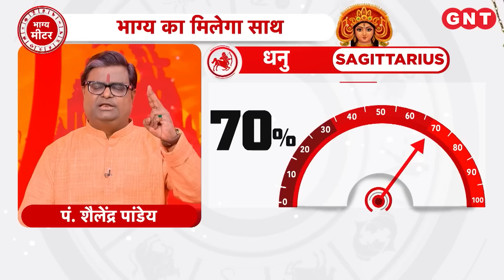Aaj Ka Rashifal 29 मार्च 2023: सभी राशियों के लिए कैसा रहेगा आज का दिन | Horoscope Today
Daily Horoscope 29 मार्च 2023: इस वीडियो में ज्योतिष शैलेंन्द्र पांडेय बता रहे है कि तुला राशि के लोगों के रुके हुये काम पूरे होंगे. लम्बी यात्रा के योग बन रहे हैं. धनु राशि के लोगों की धन और संपत्ति की समस्याएं हल होंगी. स्थान परिवर्तन हो सकता है. कुंभ राशि के लोगों को आकस्मिक धन का लाभ होगा. शिक्षा प्रतियोगिता में सफलता मिलेगी. जानिए बाकी राशियों के लिए कैसा रहेगा आज का दिन.